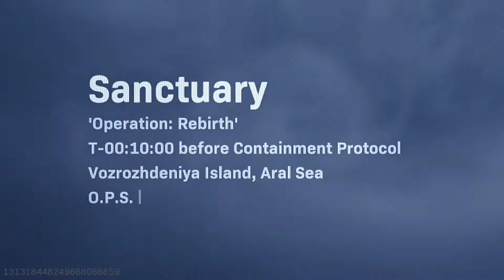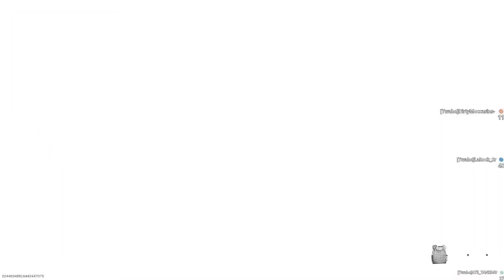VERDANSK IN 1984 *POST NUKE* | WARZONE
AFTER THE NUKE WENT OFF IN VERDANSK EVERYTHING WENT BACK IN TIME